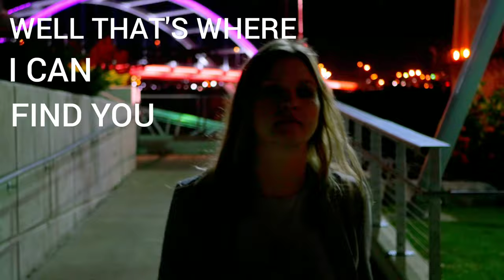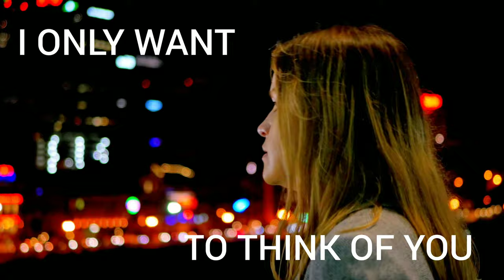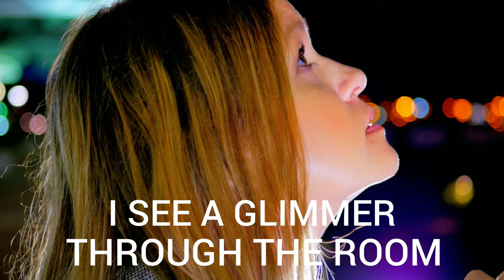It Shines - Kendra Blethen (Official Lyric Video)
Official Lyric Video of "It Shines" by Kendra Blethen

Lyrics written by Kendra Blethen

Video Production:
Josh Rowe
Kendra Blethen